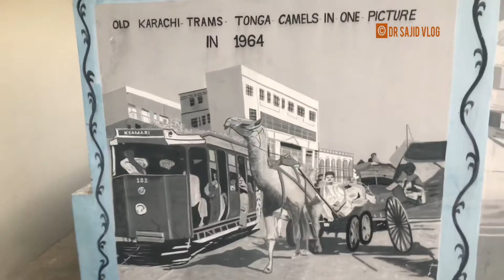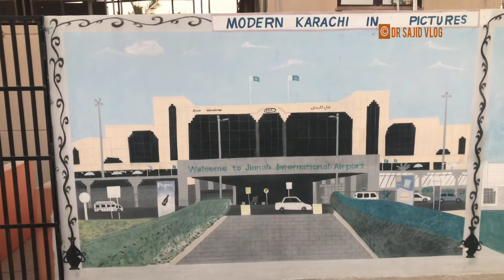Karachi old and new in pictures